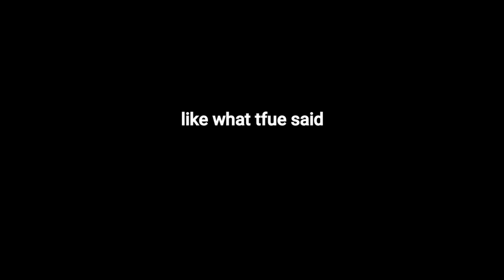Ruby Starlight FNF Rule34 art is